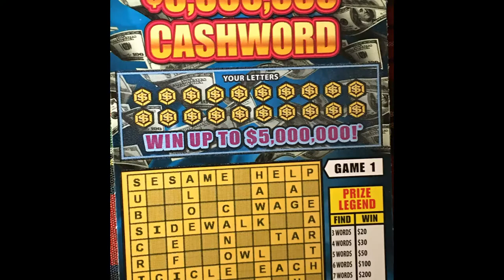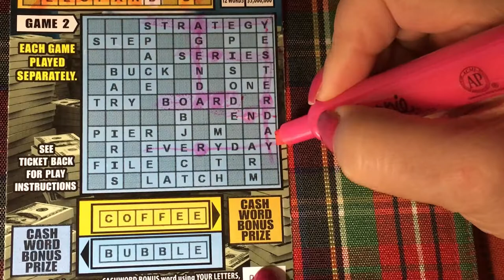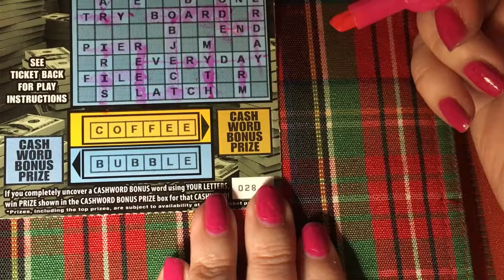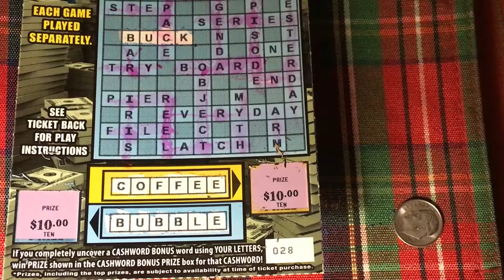5 Million Cashword Crazy Ticket #028